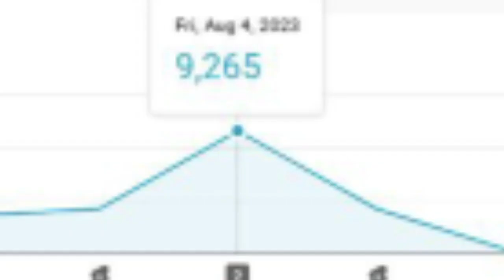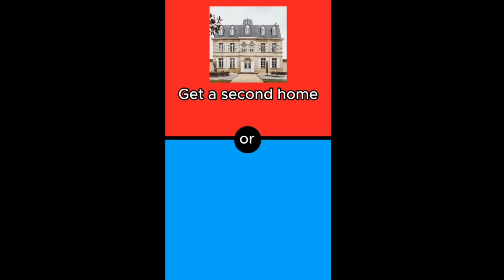Lynfan Productions 10 Year Anniversary Montage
This my 10 year anniversary montage thank you bye so much for watching all these years check out the full videos

S=Short
LFV=Long Form Video

Mondays: Word Pronunciation S
Tuesdays: Top 5 S
Wednesdays: Response Video S
Wednesdays: Random LFV
Thursdays: Word Meanings S
Fridays: Name Shortenings S
Saturdays: Would You Rather S
Sundays: Filler
Sundays: New Old Smosh Review LFV